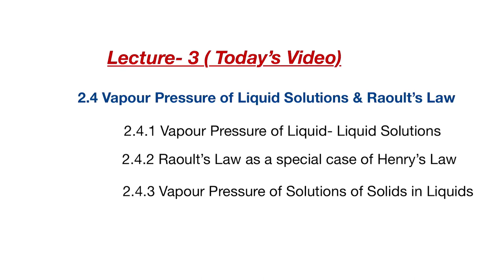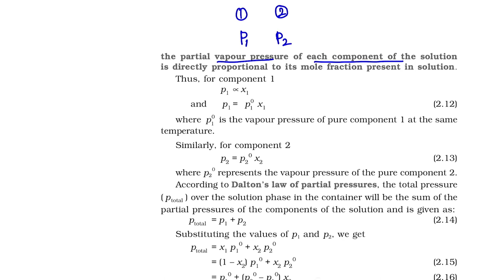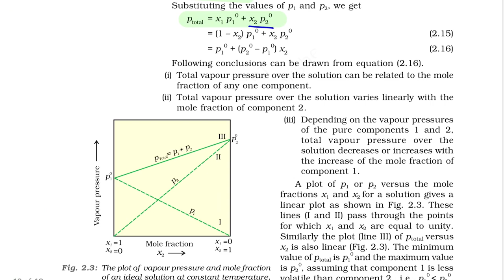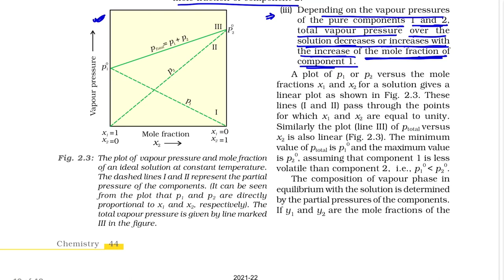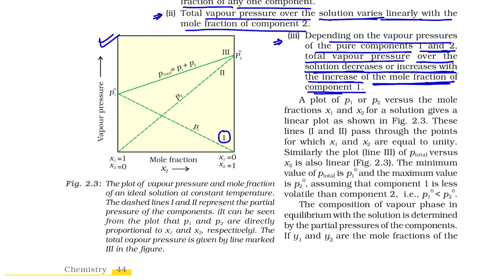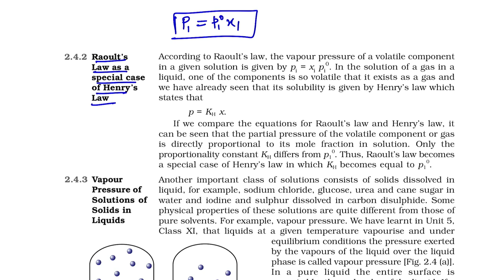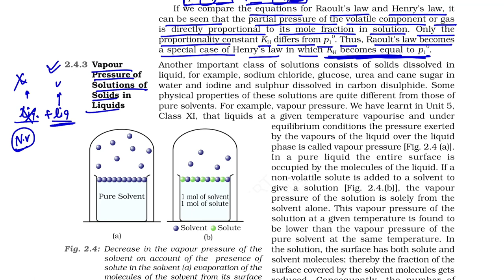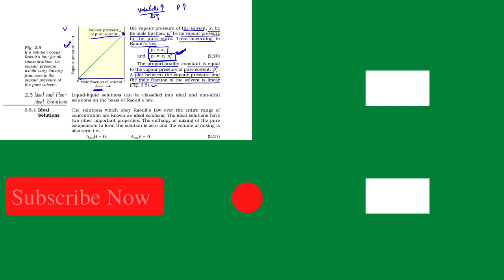Solutions chemistry class 12 | Raoult's Law | Vapour pressure of liquid solutions | ncert chemistry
In this video we will cover Vapour pressure of liquid liquid solutions class 12 and Raoult's law form ncert chemisrty class 12.
The following topics are discused in this video:-
1. Vapour pressure of Liquid Solution
2. Raoults Law
3. Vapour pressure of liquid liquid solutions
4. Dalton's law of partial pressure in hindi
5. vapour pressure of chloroform and dichloromethane at 298 k is 200 mm Hg and 415 mm Hg respectively. (i) Calculate the vapour pressure of the solution prepared by mixing 25.5 g of CHCl3 and 40 g of CH2Cl2 at 298 k (ii) Mole fractions of each components in vapour phase
6.Raoult's law as a special case of henry's law
7.Vapour pressure of solutions of solids in liquids